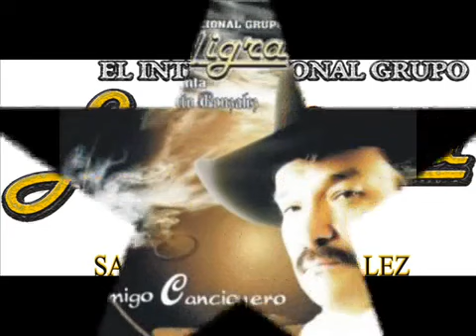GRUPO LA MIGRA A QUE NO TE ATREVES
(C) 2014 MAR INTERNACIONAL - DISPONIBLE EN ITUNES, SPOTIFY, AMAZON, GOOGLE, & BEATS MUSIC